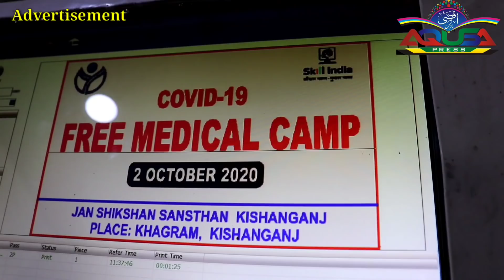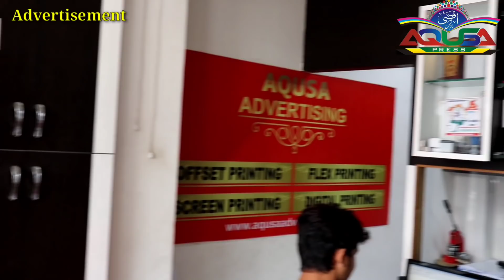BIHAR ELECTION 2020 || AIMIM || BAHADURGANJ || MASAWWIR ALAM LIVE || DIL KI BAT